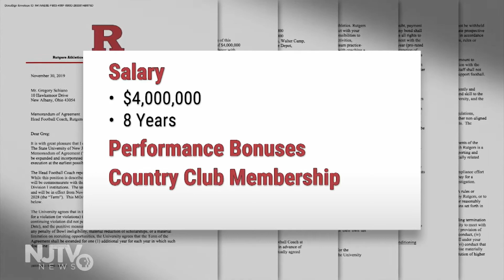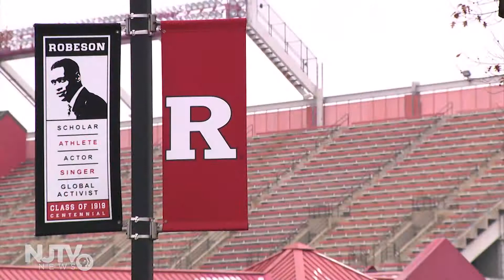Rutgers reintroduces Greg Schiano as head football coach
At a $32 million cost, Greg Schiano makes his return as head coach of the Scarlett Knights.